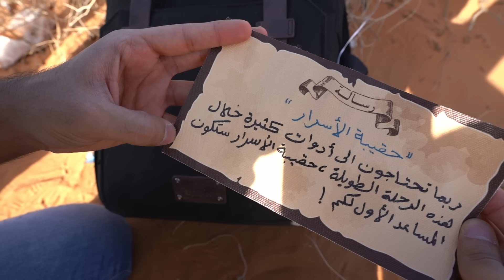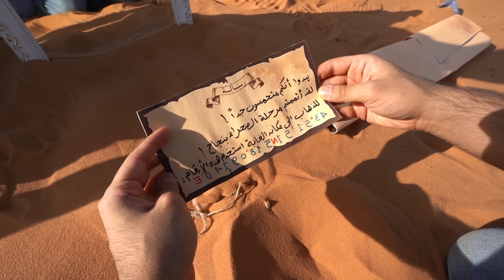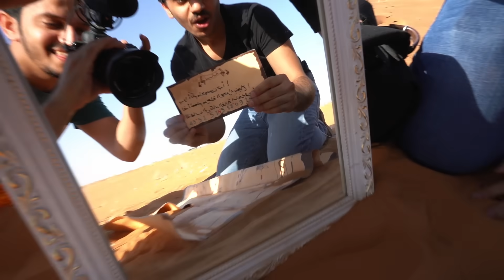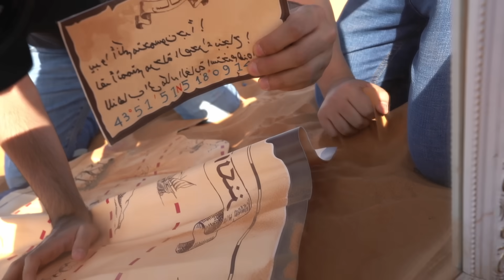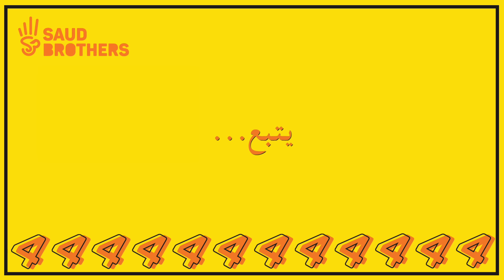تحدي البحث عن الكنز الموسم الثاني - الصحراء🐪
"مواجهة الأبطال-MLBB"  هي لعبة مثيرة ولها شعبية كبيرة في جميع أنحاء العالم، خيار الأبطال المختلفين، المعارك المثيرة التنافسية، تعتبر أفضل  لعبة للعب مع الأصدقاء!

قم بتنزيل لعبة مواجهة الأبطال-MLBB والعب معي الان
رابط التنزيل: